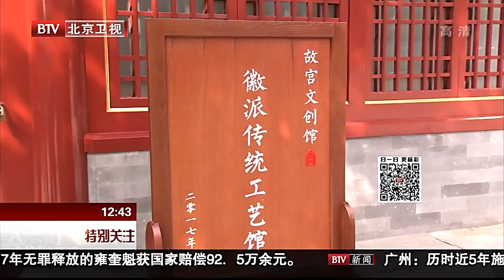徽匠進宮展絕技 尋淵源